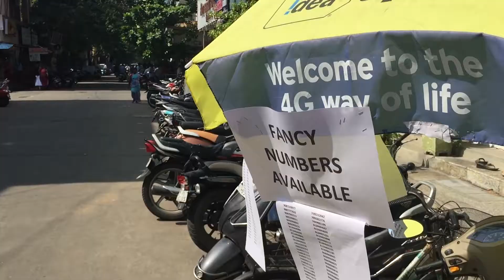hjpierce - mint club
from the one minute song collection.